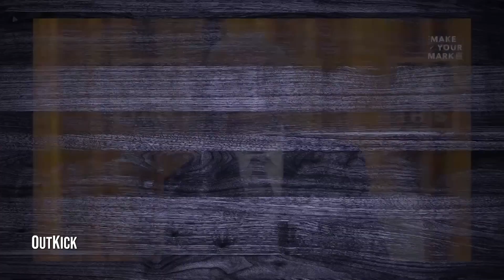Trans TikTokers Infiltrate The White House | Final Thoughts With Tomi Lahren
A gay man pretends to be a woman and proceeds to essentially make fun of women. But this is acceptable now?